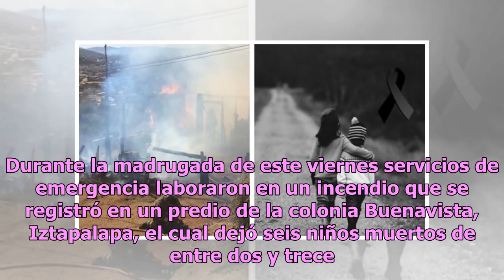Pierden la vida 6 niños tras incendio en casa de madera en Iztapalapa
Este viernes 28 de diciembre se conmemora el Día de los Inocentes, fecha en la que normalmente se realizan bromas de todo tipo y muchos medios de comunicación suelen dar noticias falsas. Sin embargo, la realidad y la desgracia rebasaron las festividades de este 28 de diciembre y al igual que el orig...